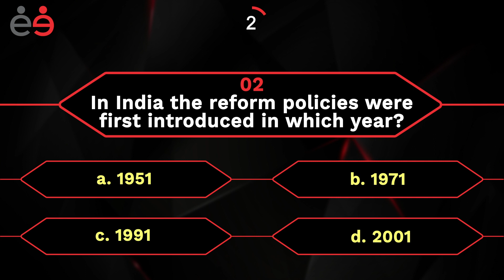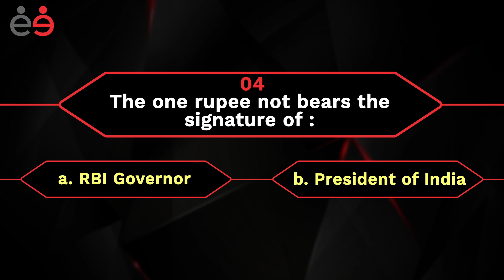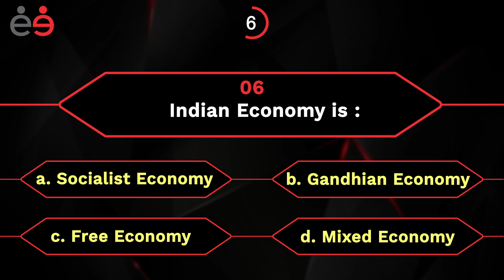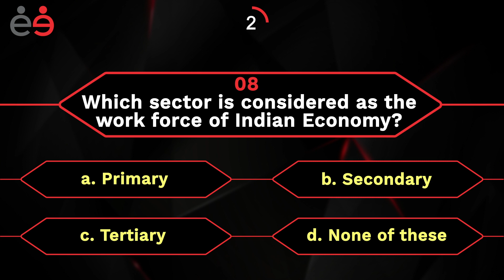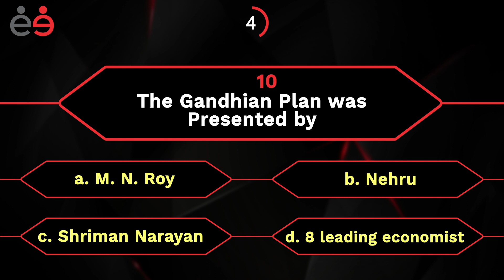Target WBCS 2021 | Rapid Fire Mock Test | Indian Economy | Quiz | Brain Game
This is a rapid fire mock test for competitive exams preparation consisting of a set of 10 questions which are timed for 10 seconds each. Today’s subject is Indian Economy.